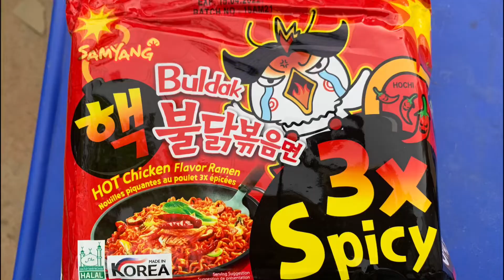3X Spicy 🌶 🥵 Noodles 🍝... Is Really Spicy? உண்மையாவே காரமா இருக்க? Genuine Review | Sam’S Behind.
மத்தவங்க சொல்ற அளவுக்கு இது ஒன்னும் அவ்லோ பெரிய காரம் இல்ல.

Thanks to All Your Support